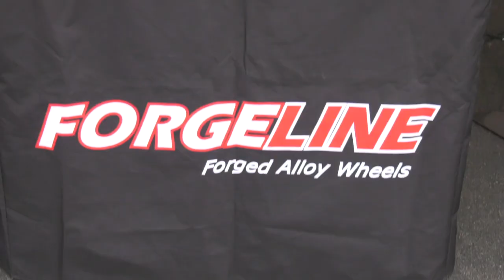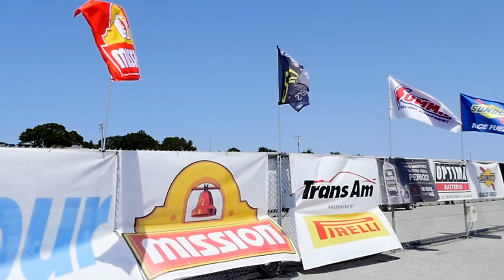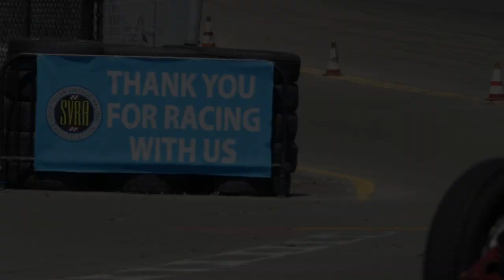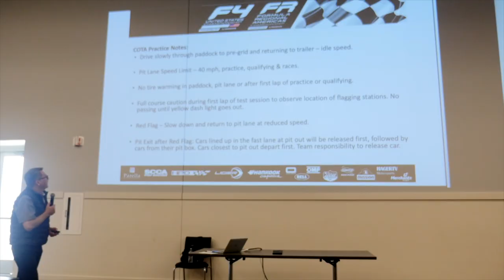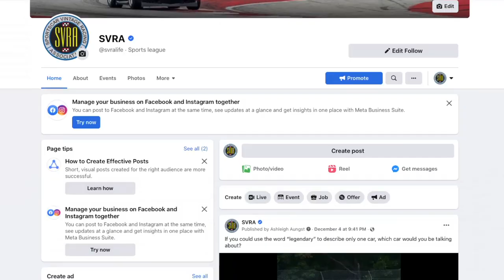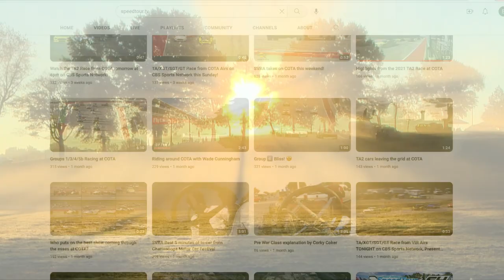SpeedTour in 2024 Promotional video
speedtour.net